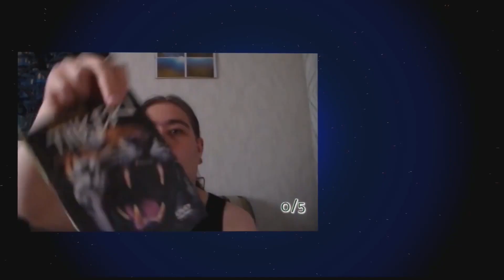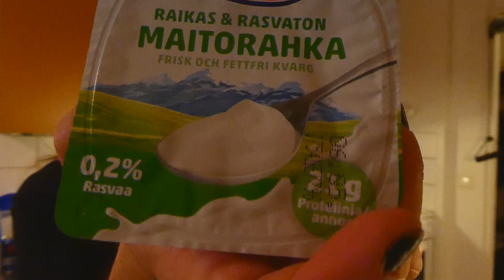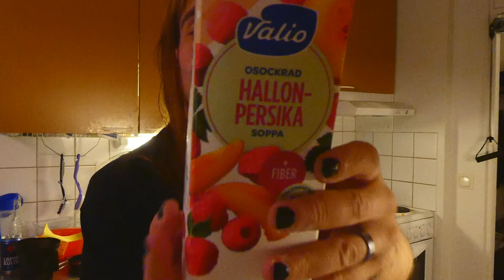Näin nyt siistai iltana